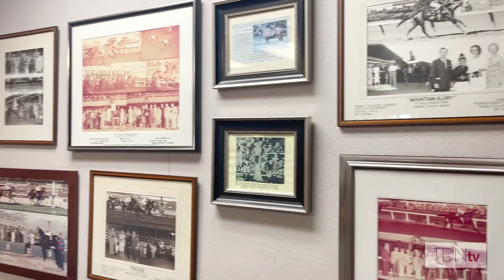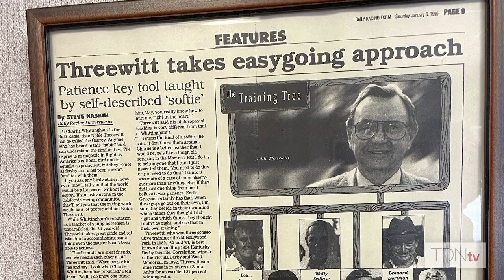1/ST Things 1/ST: Santa Anita Cares for Its Own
The Noble Threewitt Backstretch Health Center at Santa Anita sees over 4,000 patents per year, providing much-needed health and dental care for racetrack and backstretch workers for just $5 per visit. Zoe Cadman makes a visit on this week's 1/ST Things 1/ST at Santa Anita.